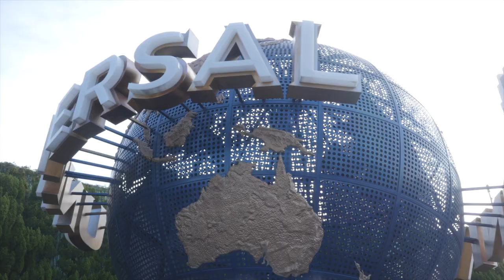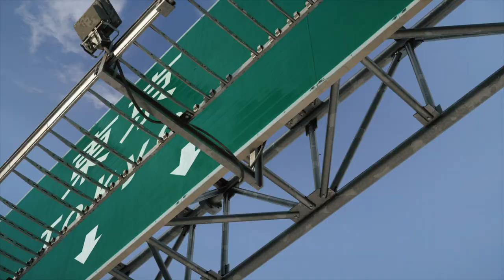Rise Up (Japanese version) - Blue Guitar Project in Japan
Reimagine your world and Rise Up!
「希望の天使」がインデペンデントミュージシャンとグラミー賞受賞者であるLisa Loebからこのブルーギターをもらって、大阪城まで運んで、新進音楽家のMaayaちゃん（9歳）に渡します！
An "Angel of Hope" receives the Blue Guitar from Grammy Award-winning artist and independent musician, Lisa Loeb, and carries it to Osaka Castle where she passes it to Maaya, a 9 yr. old up-and-coming musician.

協力：
Blue Guitar Project, Shalestone Music, Yuka Kishi, ヘッド大龍ショーン(Shawn Tairyu Head)
Irven Lewis, First Friday Japan, VAROR, Megude, Lisa Loeb, Aaron Walker, Reaven, Hiro Saito

＊歌詞＊

感団結・平等・自由・公正
danketsu ・byoudou・jiyu・kousei

何かがある / nanika ga aru
心の中に声が　叫んでいる / kokoro no naka ni koe ga   sakendeiru
何かへ走っている / nanika e hashiteiru
僕たちが / bokutachi ga
強くなって / tsuyokunatte
水のように生きる / mizu no yo ni ikiru
そばにいる / soba ni iru
相手が知らないけど / aite ga shiranai kedo
心を　つないでいる / kokoro wo tsunaideiru
感じるでしょう / kanjiru desho
このまま間をおいたら / koko mama wo oitara
僕はいる / boku wa iru
あなたもいる / anata mo iru
僕たちは / bokutachi wa

でも、悲しみから立ち直る / de mo kanashimi kara tachi naoru
世界の絶望を癒やそう / sekai no zetsuibo wo iyasou

So light up
We rise up
Rise up from it all
And together we can dream
良い日を見る夢が / yoi hi wo miru yume ga
実現する  / jitsugen suru     So light up
So light up, light up from it all
We rise up, So light up
And together we rise up
And together we light up

新しい愛の形へReframe / atarashii ai no katachi e reframe
繋げよう　もう一度 / tsunageyo  mou ichido
どうせ時間が過ぎてくなら / douse jikan ga sugite kunara
We better wise up
愛に心向けて / ai ni kokoro mukete
光が差す方へ / hikariga sasu ho e
君と輝けるから / kimi to kagayakeru kara
大きな流れの中 / ookina nagare no naka
君のそばに居る / kimi no soba ni iru
ずっとずっと永遠に / zutto zutto eien ni
心重ねて / kokoro kasanete

悲しみ壊れた世界を抱きしめて / kanashimi kowareta sekai wo dakishimete
私達は進んでく / watashitachi wa susunde ku

僕たちは今 / bokutachi wa ima
君と共に / kimi to tomo ni　So light up
So light up, light up from it all and
We rise up
愛を信じて / ai wo shinjite
夢見た明日へ / yume mita asu e
一緒に行こう　この道 / isshoni ikou  kono michi
So light up
We rise up
Rise up from it all yes
Light up from it all

強くなれるよ / tsuyoku nareru yo
もう恐れないで / mou osorenaide
立ち上がるため / tachi agaru tame
大切なものは / taisetsu na mono wa
It's love